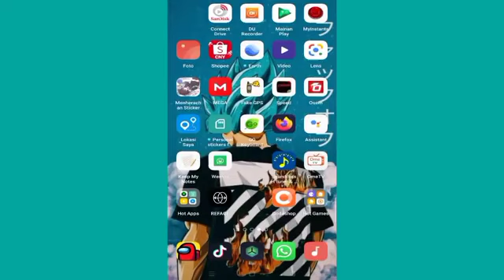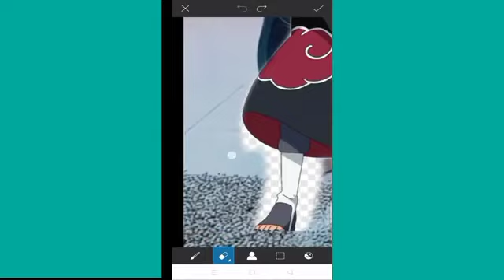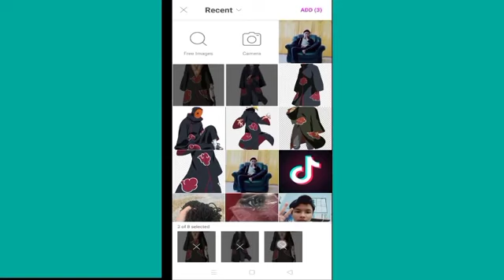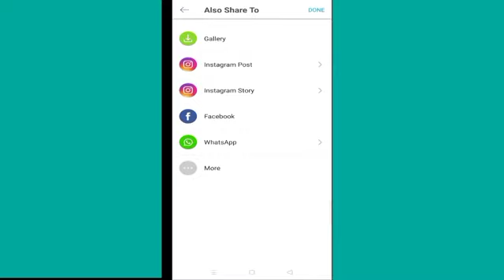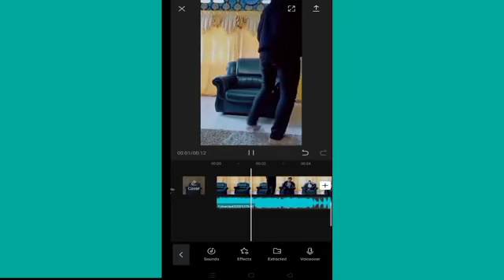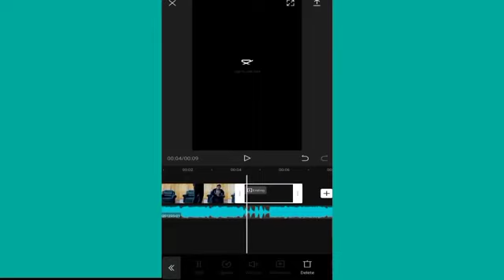FLASH WARNING TUTORIAL | TIKTOK TRENDING - ANIME VERSION | How to make this on Android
How To Make Flash Warning For Android

Attack on titan version

music name : scary garry - kaito shoma

just copy link and download mp3

Music User

Reels Instagramreels
How to
Viral
Trending